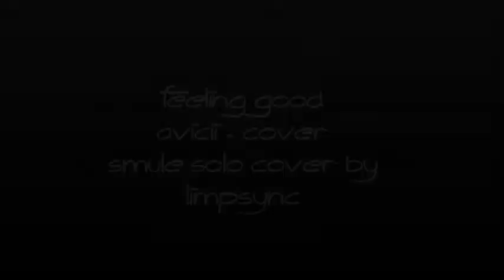Feeling Good (Cover)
My Smule solo cover of Avicii's song, Feeling Good. My opening is different. The original instrumental track to Nina Simone's "Feeling Good" was also used in Avicii's song of the same name, used by Volvo.

Simone's recording was used in the film Point of No Return starring Bridget Fonda. It's an awesome movie found here on youtube